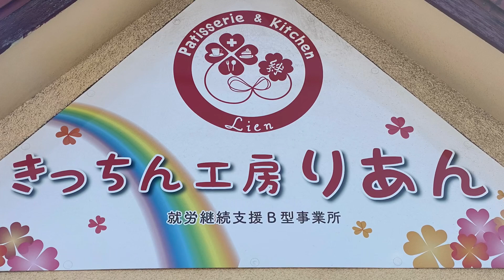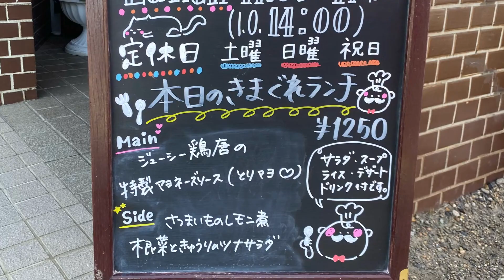きっちん工房 りあん の 本日のきまぐれランチ （鶏唐マヨネーズ）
加古川市尾上町にある きっちん工房 りあん の 本日のきまぐれランチ (1250円)。
本日のメニューは、ジューシー鶏唐の特製マヨネーズソース、さつま芋のレモン煮、人参のツナサラダ、サラダ、ポタージュスープ、有機コーヒーゼリー、コーヒー。